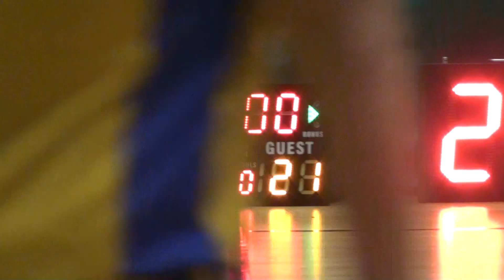03NOV19 Vitality VS 烏鴉 Q1